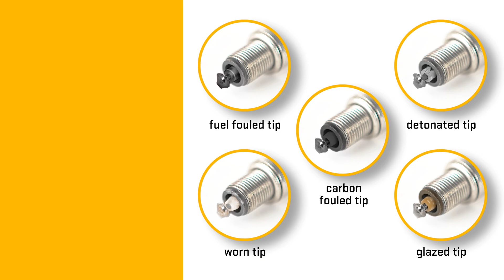How to replace a spark plug on an XT Lawn Tractor | XT Enduro Series | Cub Cadet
Follow these steps to replace a spark plug on an XT Enduro Series lawn tractor.  The tools needed for removal and installation include a spark plug wrench, or a 5/8 in. or 13/16 in. spark plug socket and a gap tool.